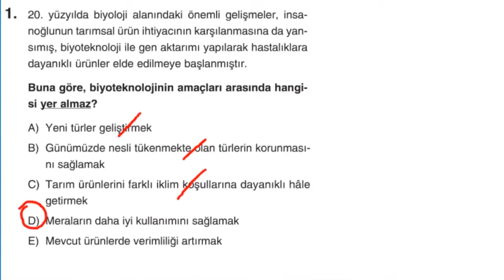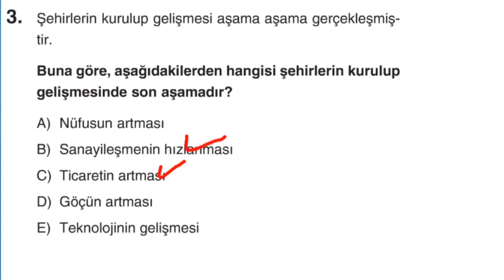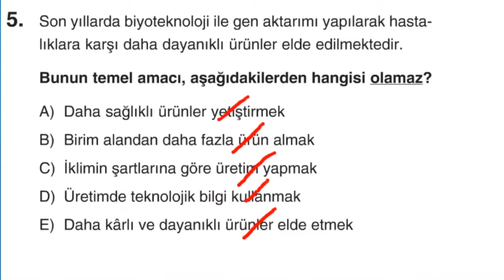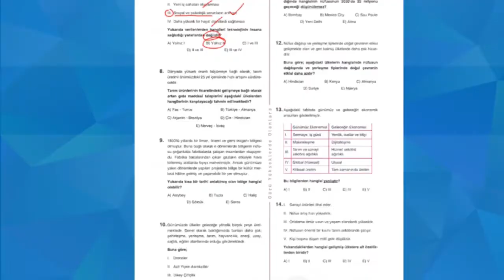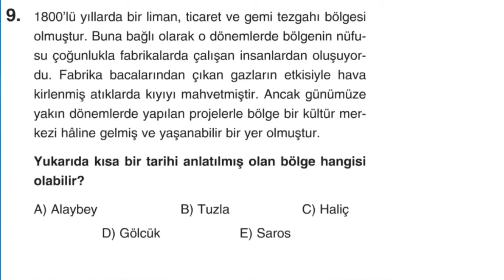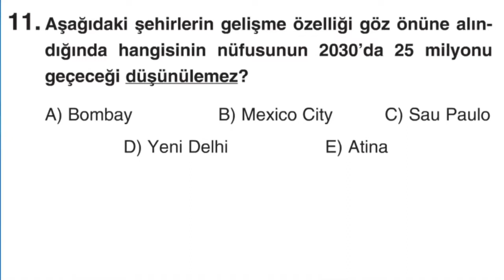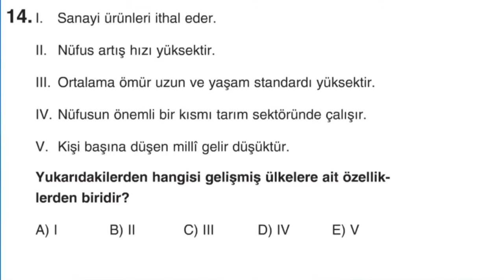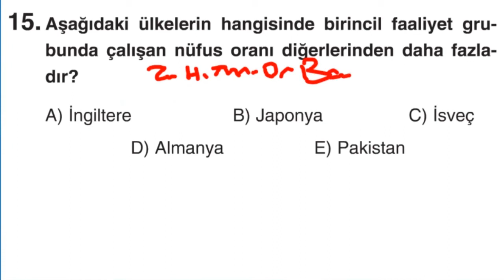Şehirleşme Sanayi Göç İlişkisi